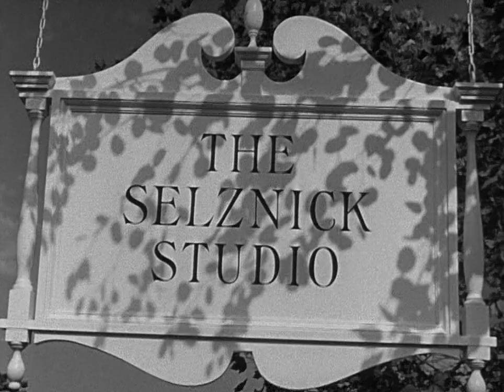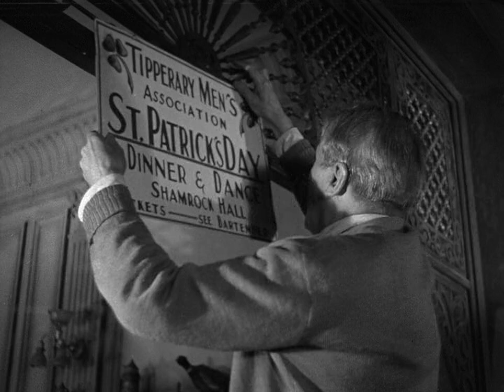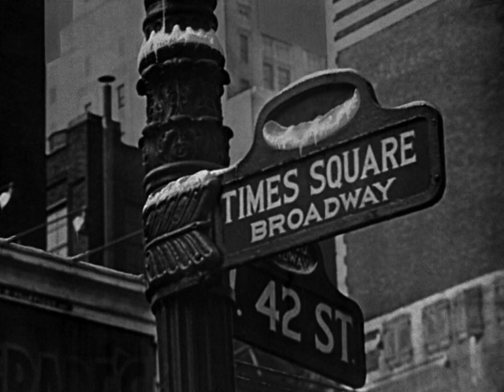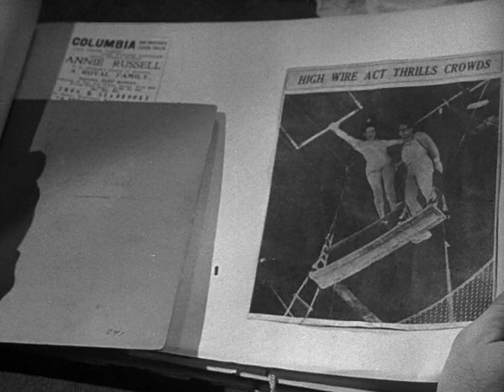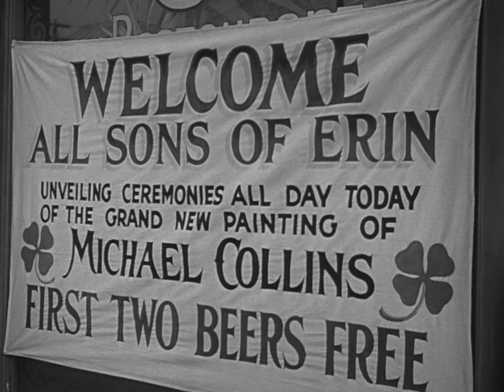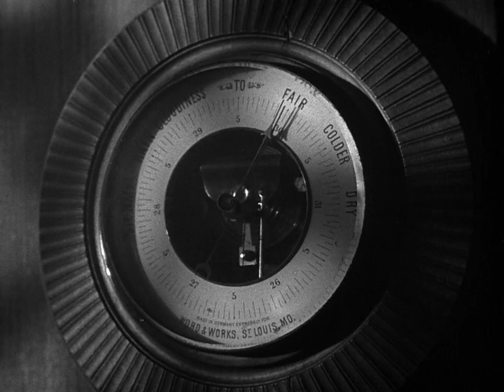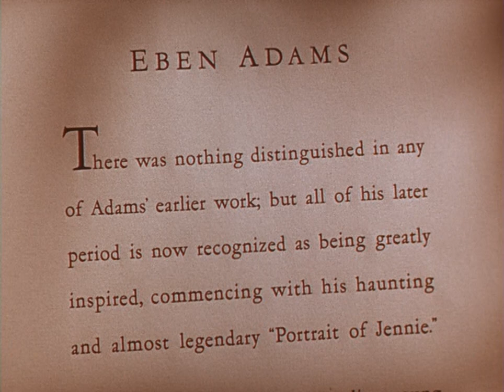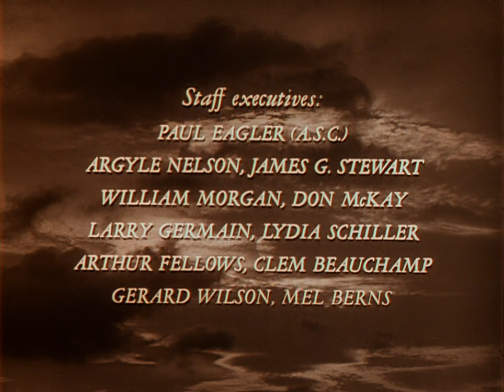Portrait Of Jennie (1948).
Το Πορτραίτο της Τζένι / Portrait of Jennie (1948).

Αμερικανικό δράμα μυστηρίου και φαντασίας σε σκηνοθεσία Γουίλιαμ Ντίτερλε, βασισμένη στο ομώνυμο μυθιστόρημα του Ρόμπερτ Νέιθαν που διασκευάστηκε για τη μεγάλη οθόνη από τους Πολ Όσμπορν, Πίτερ Μπερνέις και Λεονάρντο Μπερκοβίτσι. Πρωταγωνιστούν οι Τζένιφερ Τζόουνς, Τζόζεφ Κότεν και Έθελ Μπάριμορ. Η ταινία βραβεύτηκε με Όσκαρ Οπτικών και Ηχητικών Εφέ και ήταν υποψήφια επίσης για Όσκαρ Φωτογραφίας σε ασπρόμαυρη ταινία.

ΠΛΟΚΗ
Το 1934, ο φτωχός ζωγράφος Έμπεν Άνταμς (Τζόζεφ Κότεν), γνωρίζεται με ένα παράξενο κοριτσάκι ονόματι Τζένι Άπλετον (Τζένιφερ Τζόουνς) στο Σέντραλ Παρκ της Νέας Υόρκης. Το κορίτσι αυτό μοιάζει βγαλμένο από ένα παραμυθένιο κόσμο, από μιαν άλλη εποχή και τα ρούχα του είναι παλαιότερης μόδας. Ο Έμπεν που μοχθεί να πουλήσει τους πίνακές του, φτιάχνει το σχέδιο του κοριτσιού και η δίδα Σπίνεϊ (Έθελ Μπάριμορ) έμπορος τέχνης το αγοράζει και προθυμοποιείται να τον βοηθήσει να ωριμάσει ως καλλιτέχνης.
Ο Έμπεν συνεχίζει να συναντά την Τζένι, περιστασιακά. Οι συναντήσεις τους είναι τυχαίες και κάθε φορά η Τζένι εμφανίζεται μεγαλωμένη. Μέσα σε λίγο καιρό το κοριτσάκι έχει γίνει κοπέλα, που οδεύει προς την ενηλικίωση. Ο Έμπεν διαπιστώνει ότι την έχει ερωτευτεί, αλλά σύντομα συνειδητοποιεί ότι τα γεγονότα που του περιγράφει η κοπέλα αναφέρονται σε 10 με 20 χρόνια πρωτύτερα και ότι είναι ο μοναδικός που μπορεί να την δει. Μετά από έρευνα διαπιστώνει ότι η Τζένι έζησε στην περιοχή εκείνη της Νέας Υόρκης με την οικογένειά της 20 χρόνια πριν. Ενώ συνεχίζονται  οι συναντήσεις, ο Έμπεν καταφέρνει να της κάνει το πορτρέτο, αλλά αρχίζει να αναρωτιέται αν η Τζένι είναι υπαρκτό πρόσωπο ή πρόκειται για αποκύημα της φαντασίας του.
Το «Πορτραίτο της Τζένι» φέρνει ανέλπιστη επιτυχία και τύχη στη ζωή του Έμπεν, αλλά μετά την ολοκλήρωσή του, η κοπέλα εξαφανίζεται. Τότε ο Έμπεν προσπαθεί να καταφέρει το αδύνατο... να ενώσει το παρόν με το παρελθόν. Τελικώς μαθαίνει τη μυστηριώδη αλήθεια για την Τζένι και παρόλο που ακολουθεί αναπόφευκτη τραγωδία, συνεχίζει να αποτελεί έμπνευση για τη ζωή και την τέχνη του Έμπεν, και η καριέρα του κάνει μια αξιοσημείωτη ανάκαμψη, ξεκινώντας με το πιο διάσημο πορτραίτο της Τζένι.